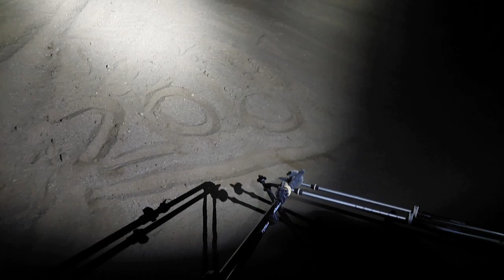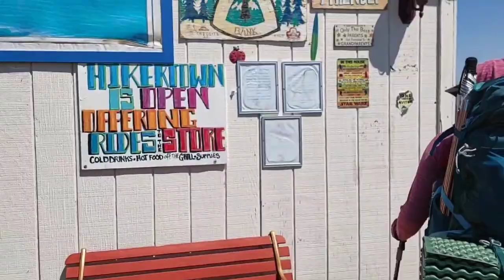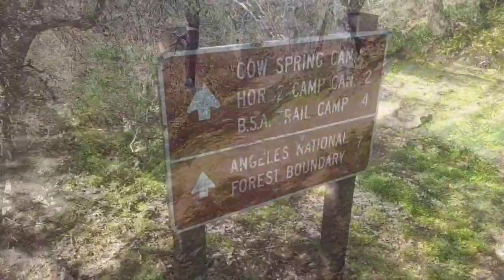Episode VI LA Aqueduct to Lake Hughes Rd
Mile 534.6 to 485 hiking SoBo through the Mohave during 2023's epic super bloom.
Rented a car in Palm Springs to flip up to Tehachapi and hike Southbound SOBO. The Snow and Ice forced us to jump off trail at Mile 166 Fobes Saddle. Me, Shiny and 5'er flipped up to Mile 566 on the PCT (Tehachapi) and Walk south. Windmills for three days, LA Aqueduct, Hikertown, Lieberman Ridge filled with Poodledog bush. I ended up getting sick from Poodle dog bush. Had to leave trail for a lung infection as an allergic reaction from pressing the leaves in my hand and smelling the oils. This was a bittersweet ending since it ended my hiking with the last of my day one start group 5'er and Shiny who I met at Mt Laguna. (They both made it to Canada) I returned weeks later but with a different hiking group of trail friends.